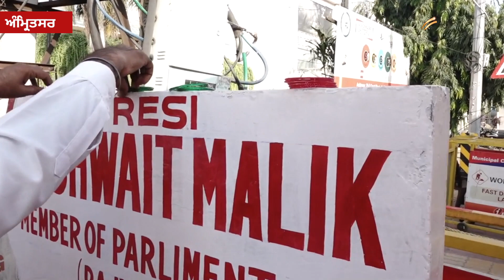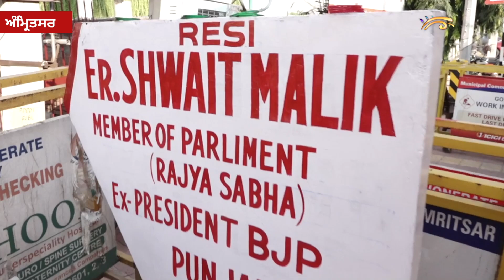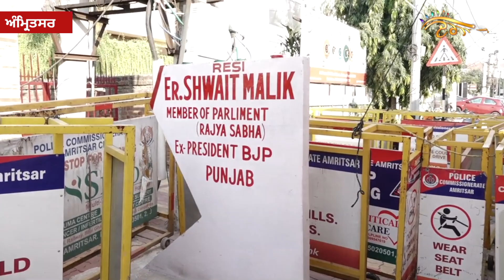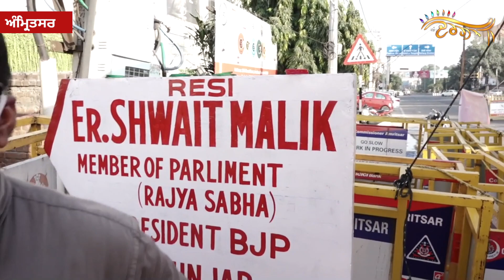Hathras Case ਤੋਂ ਭੜਕੇ ਗੁਰੂ ਦੇ Sikh ਨੇ BJP ਨੂੰ ਮੋੜੀ ਭਾਜੀ, Shwait Malik ਨੂੰ ਦਿੱਤੀਆਂ ਚੂੜੀਆਂ